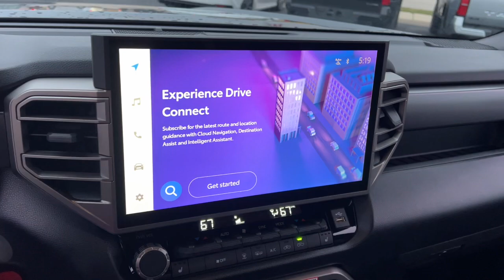2025 Toyota Tundra Green Bay, Appleton, Oshkosh, De Pere, Kaukauna WI 56254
New 2025 Toyota Tundra SR5 available in Green Bay, Wisconsin at Le Mieux Toyota and Son. Servicing the Appleton, Oshkosh, De Pere, Kaukauna, WI area.

Bluprint 2025 Toyota Tundra SR5 4WD 10-Speed Automatic 3.4L V6brbrRecent Arrival!